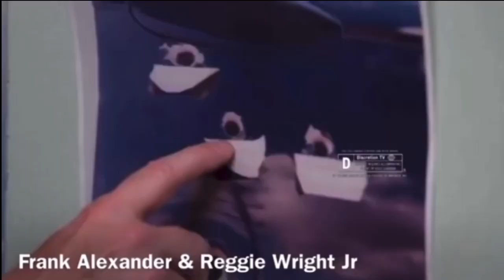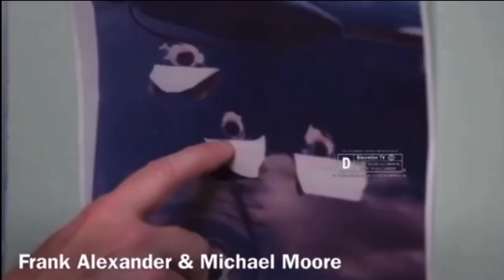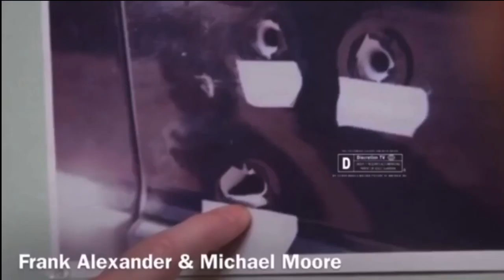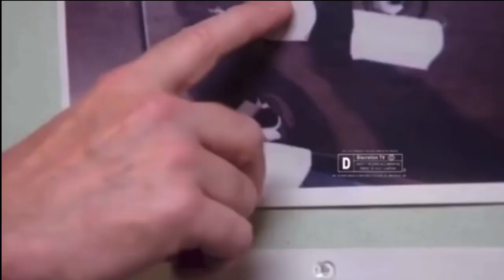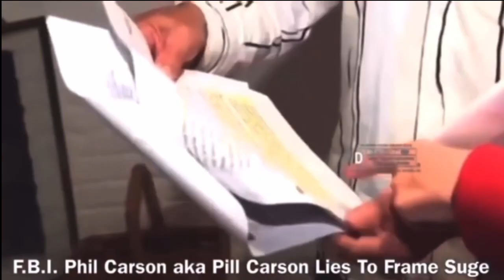“You & Your Family Can’t Hide” Frank Alexander & Keefe D Story On Reggie Wright Sr & Jr 2Pac Biggie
Drop Comments
Follow New 1 Nation TV